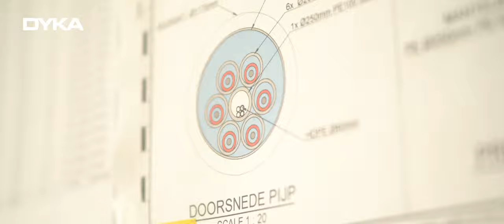Project energietransitie: Windpark HKZ Maasvlakte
Op de Maasvlakte wordt hard gewerkt aan de energievoorziening van Nederland. Op zee ligt het Windpark Hollandse Kust Zuid, waar duurzame windenergie gewonnen wordt. Om het windpark te verbinden met het Nederlandse energienet is een verbinding nodig: onder het water door, en bestendig tegen temperatuur-wisselingen tot 70 graden. Aannemer Visser & Smit Hanab voerde dit project uit in opdracht van TenneT en schakelde de hulp van DYKA in om een kabelverbinding te maken van het windpark naar 380 kV stations op land. Uitdagingen daarbij waren de enorme ondergrondse afstand, warmtepieken tot 70 graden en just in time delivery. In de video ziet u prachtige beelden van dit project en de oplossing voor de uitdagingen. DYKA is trots op deze samenwerking en op het leveren van een bijdrage aan de energietransitie. Veel kijkplezier!